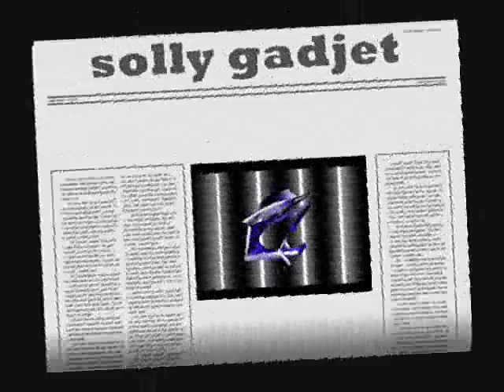persian music 2011 new , solly gadjet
persian music 2011 new  , solly gadjet , hame hastan! gheri 6.8 shad ,rap 6.8 2011